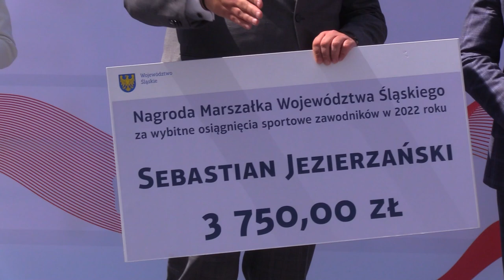Sportowcy roku nagrodzeni 11.05.2023